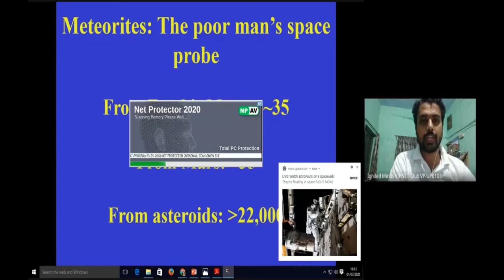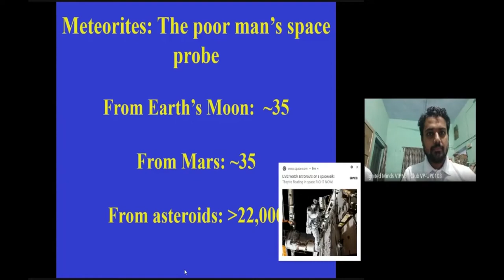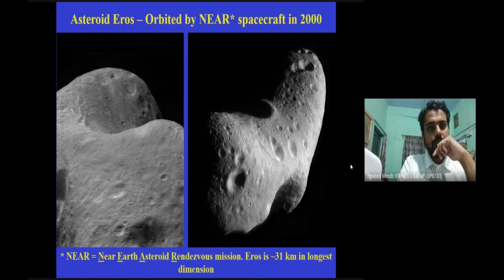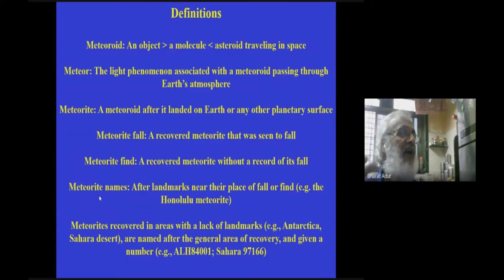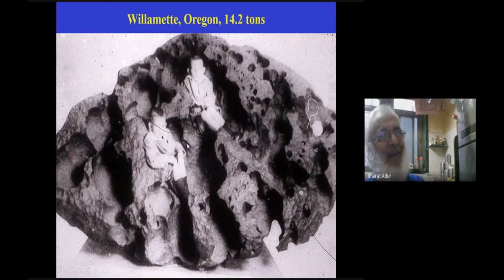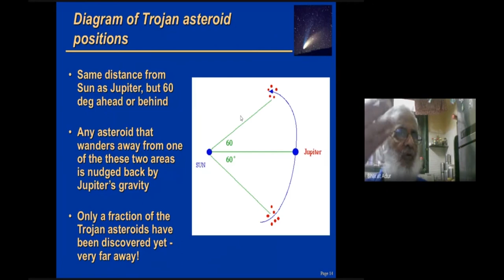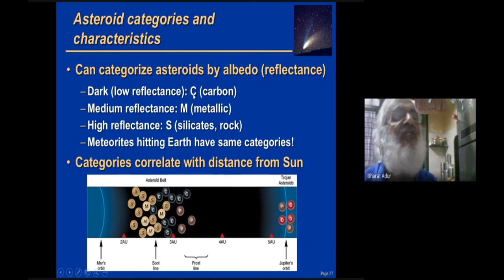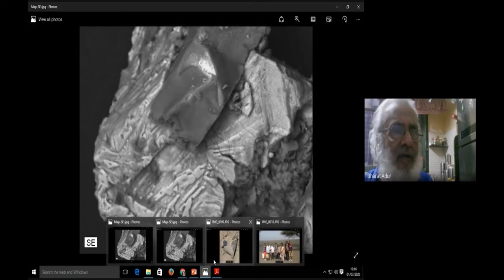Episode 01: Perspective With Amritanshu Vajpayee (The Poor Man's Space Probes Meteorites)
Episode 01: Perspective With Amritanshu Vajpayee
"The Poor Man's Space Probes: Meteorites"

An interview with Dr. Bharat Adur
Director,
Akash Ganga : Centre For Astronomy,
Mumbai

Host :
Amritanshu Vajpayee
Coordinator,
Ignited Minds VIPNET Club Farrukhabad
VP-UP-0103

On the occasion of Asteroid Day 2020, the host takes a view point of the guest Dr. Bharat Adur, on the Near Earth Objects, viz., Asteroids, Comets and Meteorites. A special focus is on the "Meteorites as Poor Man's Space Probes." The guest presents before the audience a holistic view of these neighbours with a difference, from planets and satellites. The astrophysical concepts associated with these celestial objects are also discussed in details. Also, the guest talks about the analysis of meteorite samples and gives an outline review of the work done on the impact craters particularly Lonar Crater in the context of India by Akash Ganga : Centre For Astronomy, Mumbai. The guests talks with the help of  power point presentations.